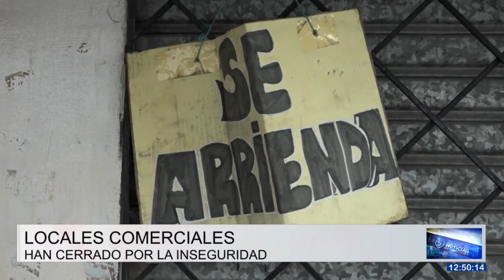La delincuencia causa fuertes pérdidas económicas en diversas partes del país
La delincuencia causa fuertes pérdidas económicas en diversas partes del país. Los comerciantes ubicados a la entrada de la parroquia Puerto Limón, en Santo Domingo de los Tsáchilas, optan por cerrar más temprano, pues temen ser asaltados. Lo cual ha incidido de forma negativa en sus bolsillos.